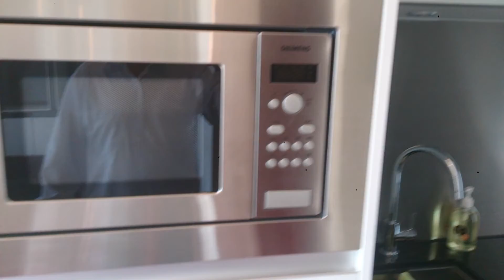Y- 奧柏‧御峯パーク・サミット Park Summit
2-35b ff 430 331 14K 1room